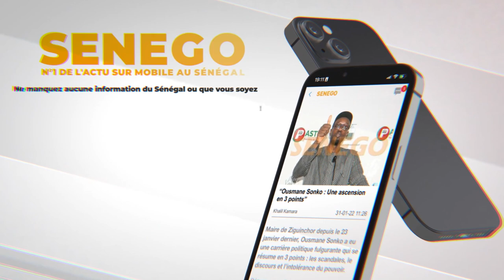Cheikh Tidiane Youm : "Macky Sall doit faire profil bas parcce qu'il veut profiter de la situation"